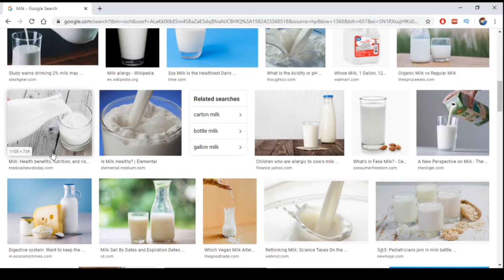If I Find Chocolate Milk, the Video Ends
Chocoate Milk is way better